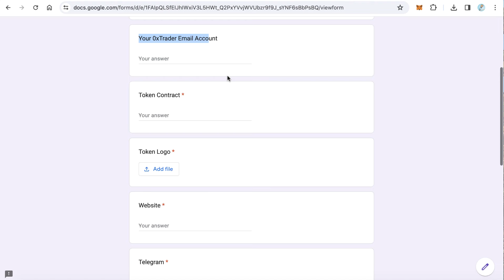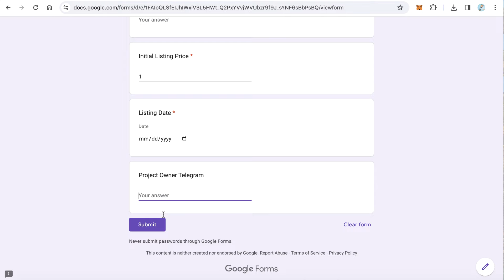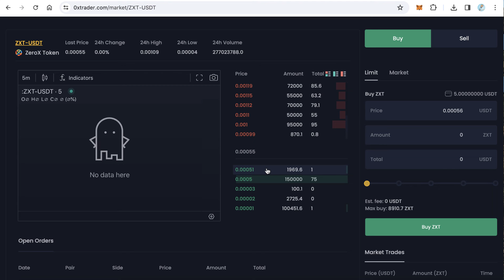الدليل الشامل لإنشاء عملتك الرقمية الثابتة بقيمة دولار واحد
في هذا الفيديو، سنقدم لكم دليلاً شاملاً خطوة بخطوة حول كيفية إنشاء عملتكم الرقمية الخاصة التي تحافظ على قيمة ثابتة تعادل دولار واحد أمريكي. سنغطي جميع الجوانب الأساسية بدءًا من الأساسيات النظرية للعملات الرقمية الثابتة، مرورًا بالتفاصيل الفنية لإنشاء العملة على بلوكتشين مثل Ethereum أو Binance Smart Chain، وصولًا إلى استراتيجيات إدارة القيمة لضمان استقرار سعر العملة. سنتطرق أيضًا إلى الجوانب القانونية والتنظيمية التي يجب مراعاتها عند إطلاق عملتك الرقمية. سواء كنت مبتدئًا في عالم العملات الرقمية أو لديك خبرة وتبحث عن توسيع معرفتك، هذا الفيديو سيزودك بجميع المعلومات اللازمة لبدء مشروعك الخاص بثقة.